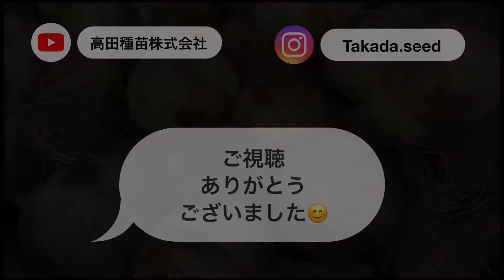【必見】超極早生玉葱品種 泉州の誉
弊社の超極早生玉葱品種「泉州の誉」についてご紹介致します。
揃いが良く早生性のあるおすすめ品種です。

「種」から始まり150年
今も昔も変わらない種へのこだわり